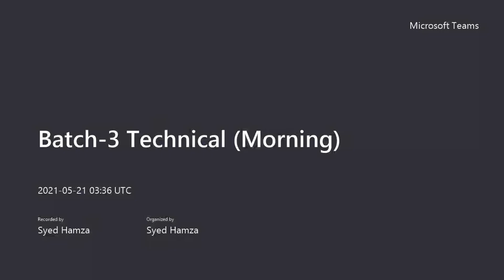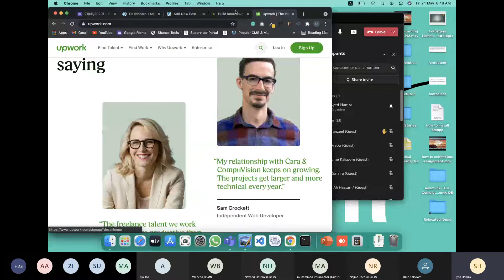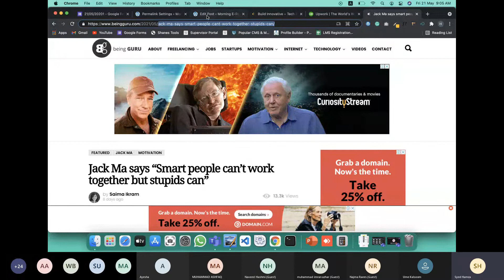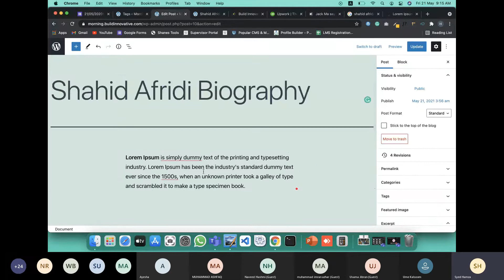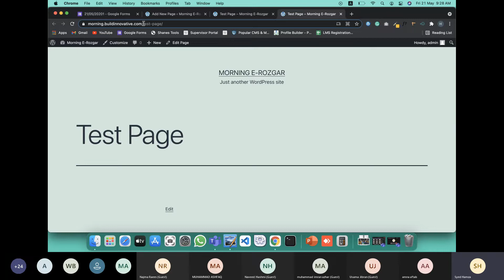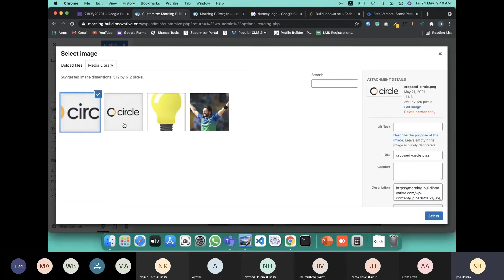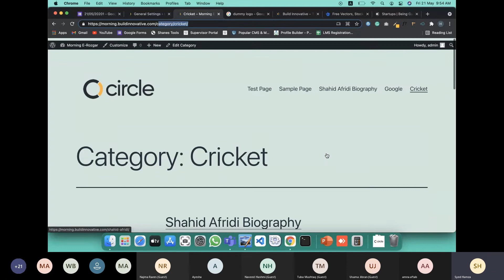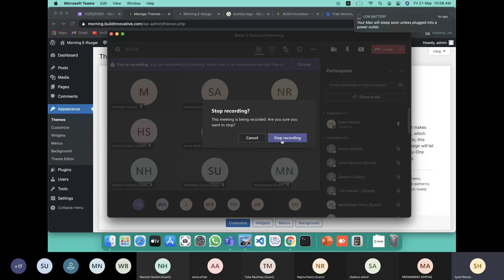Post, Page & Menu creation | Theme customization options in WordPress | 21/05/21.